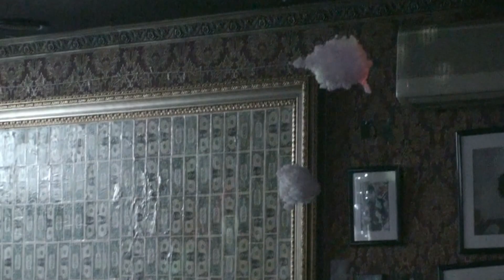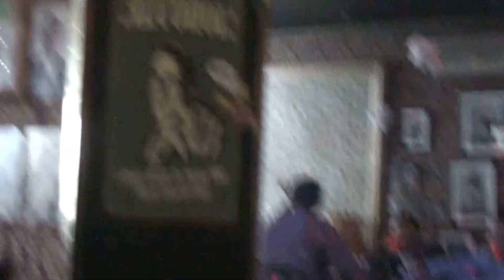Синий Пушкин - Дом Родной!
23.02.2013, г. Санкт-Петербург